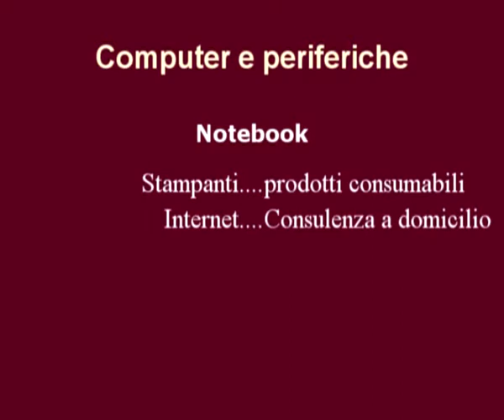Assistenza pc Palermo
ASSISTENZA TECNICA COMPUTER